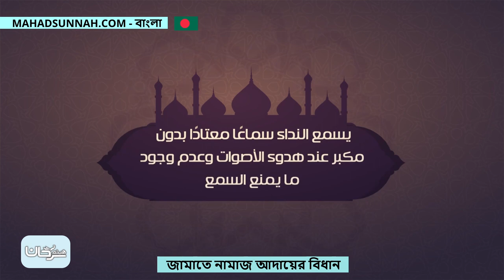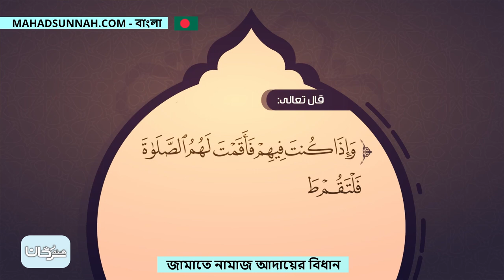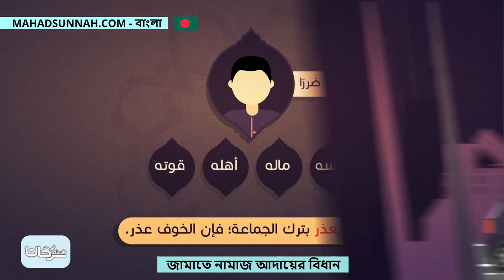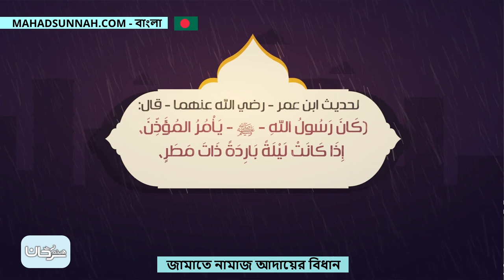জামাতে নামাজ আদায়ের বিধান احكام صلاة الجماعة